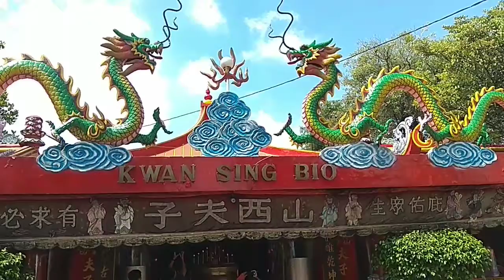Ada Master Kungfu Panda di Klenteng Ini